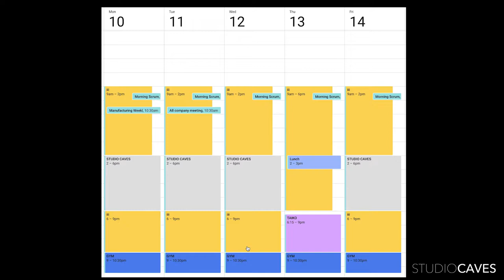The Importance Of Time, The Cost Of Free Time, And My New Schedule | SCWeeklyUpdates - Episode 9